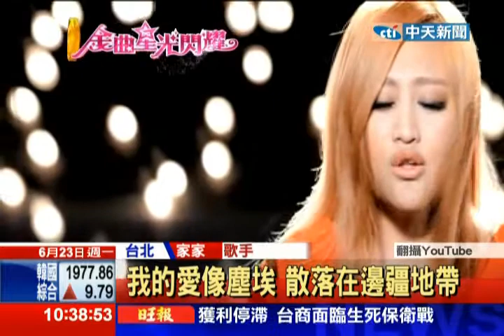中天新聞》金曲最佳女歌 蔡健雅PK家家、楊乃文